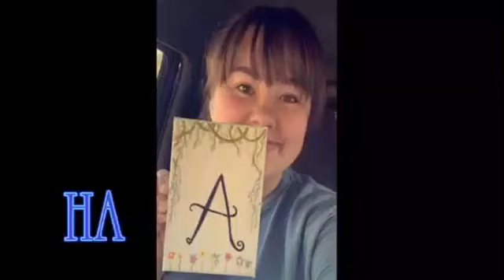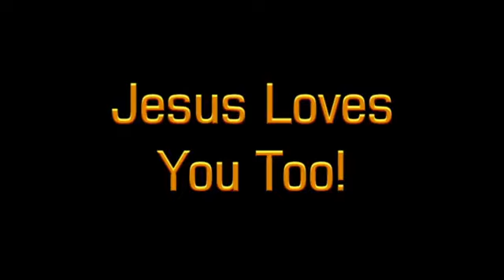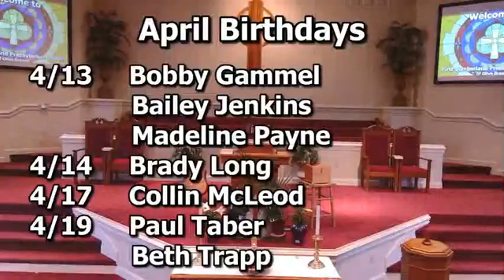2020 0412 FCPC Easter Worship Live Stream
April 12, 2020 Easter Live Stream Worship Service